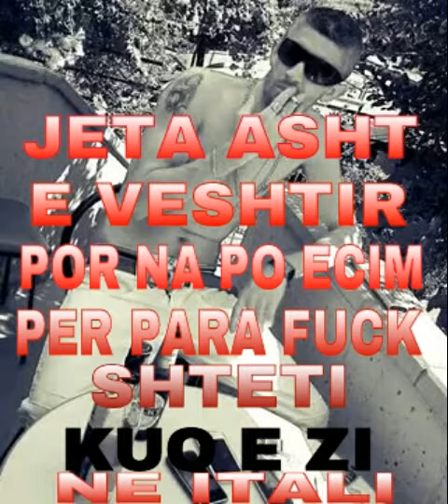( M ) R.A.G » realist